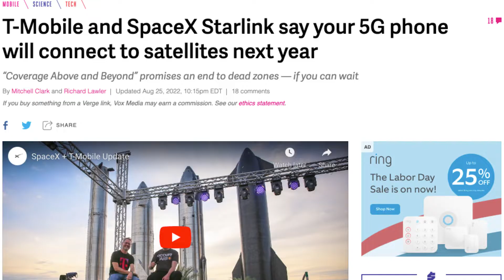The TRUTH about SpaceX and T-Mobile (Shocking Announcement!)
Elon Musk unveils the plan to provide voice and data services anywhere, allowing areas not yet reached by wireless networks to get service.

SpaceX partnered with T-Mobile and is planning to use the rocket company’s Starlink satellites to provide connections to T-Mobile cellphones via their wireless spectrum across the U.S., even in remote areas with no current cellphone service.

This news is massive and will disrupt the global communication industry. It means that we no longer need cell phone towers to call or text someone and don’t rely on expensive infrastructure in rural areas!

This is a satellite phone service for ANYONE! You can use your existing phone to connect with people via satellites.  How Cool is that!

This partnership still needs FCC approval, but if granted, you can expect to use this satellite communication system for FREE with most T-mobile plans as early as 2023.

Credit: Animations used by SpaceX and C-Bass Productions